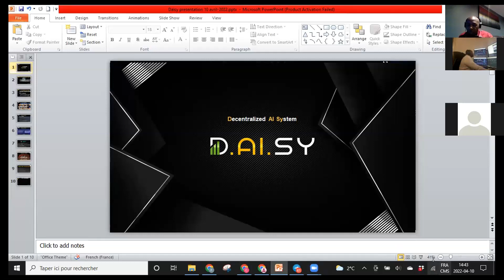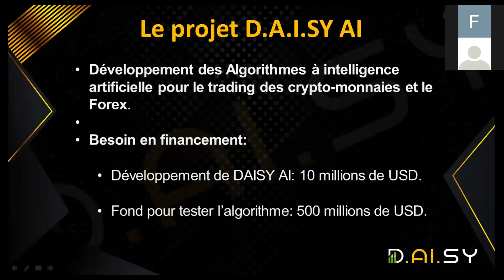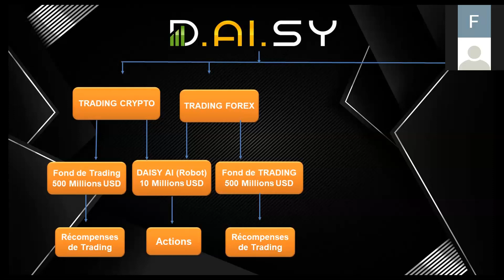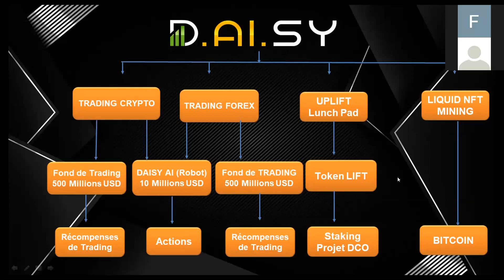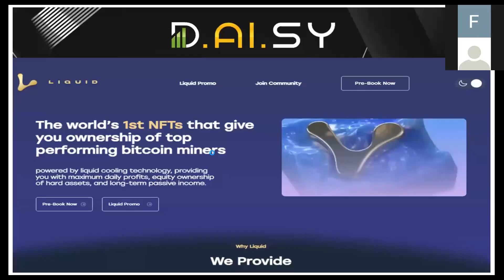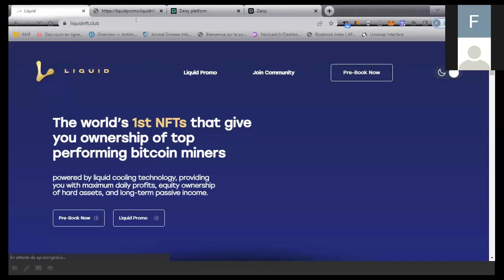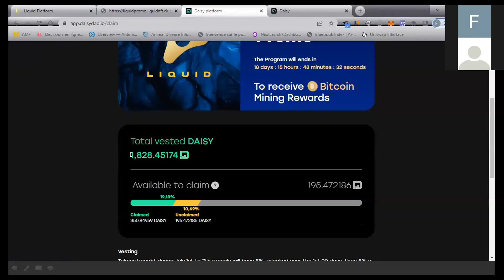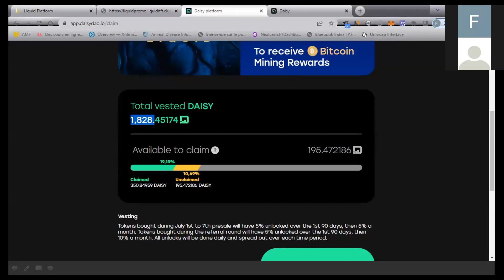DAISY: Mise à Jour de DAISY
Dans cette vidéo je vous fais une mise à jour des nouveautés dans DAISY
Merci